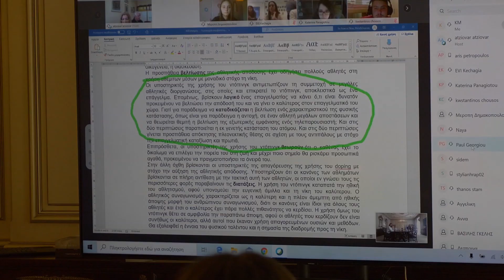newsbomb.gr: Εξ αποστάσεως διδασκαλία παρουσία του Κυριάκου Μητσοτάκη